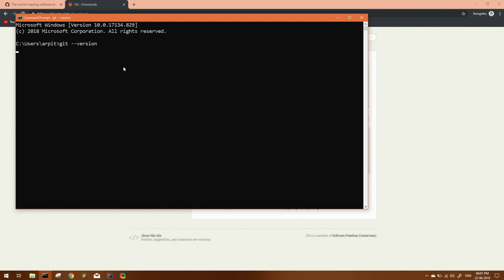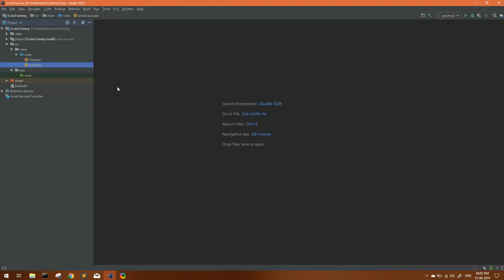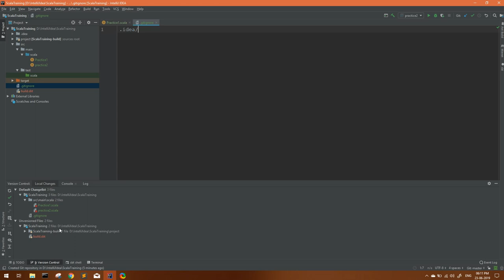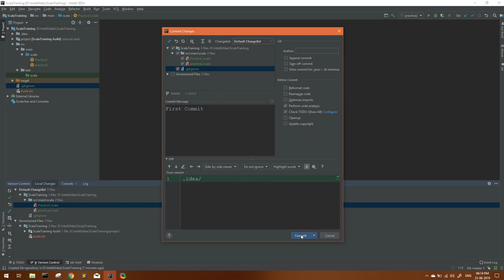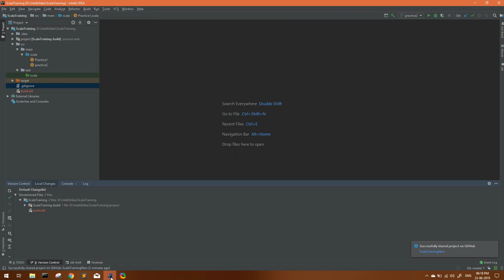Setup Git & GitHub on Intellij | Using VCS on IDEs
Hello Guys,
In this video i have explained, how you can setup git and github and use it to version control your code into local as well as github repositories.
GitHub is very important for a developer to enhance his productivity and handling code efficiently.

Below are the other relevant videos from my channel:

Spark Streaming with kafka and HBase

Installation of kafka on Cloudera quickstart VM